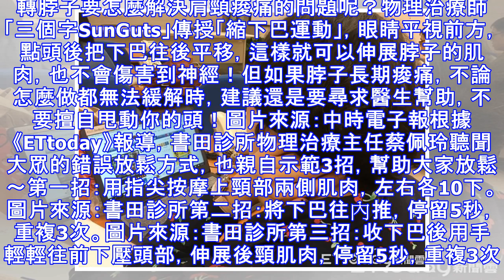總愛轉脖子發出「喀喀2聲」放鬆？小心一扭全身癱瘓... 物理治療師大喊：「快停止自殘行為！」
一到下午總是肩頸痠痛，尤其是看一整天電腦的小編... 總是覺得脖子很硬，不自覺就會轉轉脖子放輕鬆，但是，你知道這樣的動作可能讓你再也站不起來嗎？圖片來源：ETtoday新聞雲Youtuber「三個字SunGuts」是一名物理治療師，日前拍影片揪出大眾壞習慣，雖然大家脖子痠痛時總是會轉脖子，甚至聽到「喀喀」兩聲還覺得很爽，卻不知道你的神經及骨頭正在被你折磨著，一不注意就有可能造成無法挽救的傷害！別再以為轉轉手、扭扭頭可以讓關節更無阻礙，這種「自殘行為」會磨斷神經，甚至沒骨刺也會磨擦出骨刺問題，讓你痛苦不堪。根據「三個字SunGuts」影片描述，有位大媽本身就有骨刺問題，因為聽信「甩頭功」可以將脖...